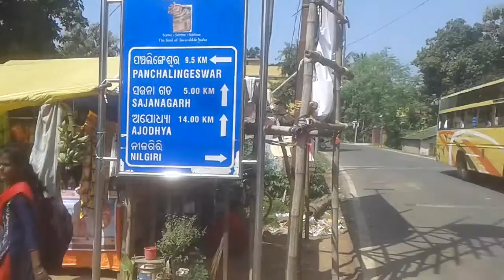VIDEO OF NILGIRI